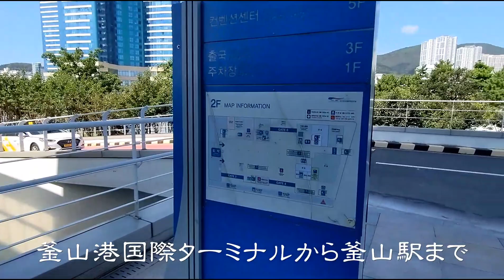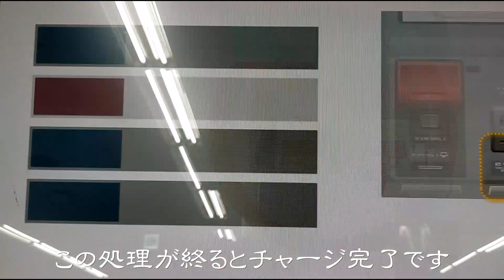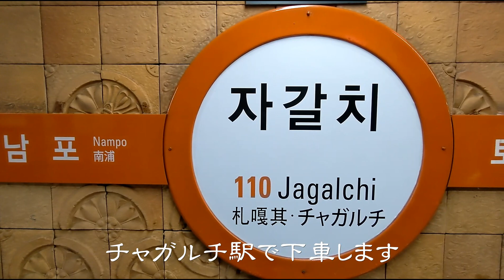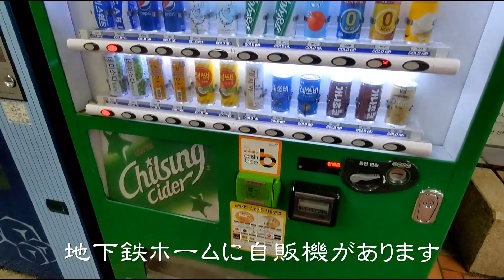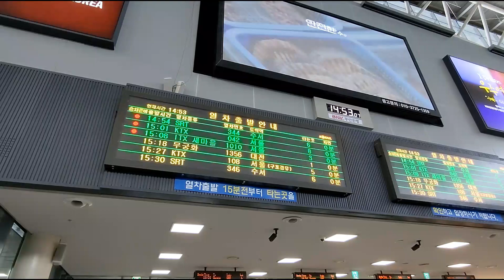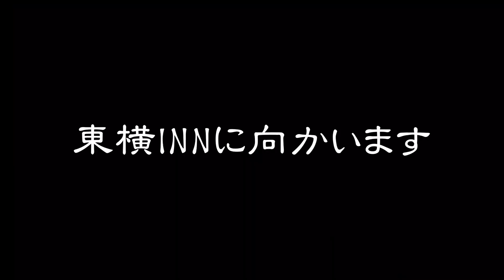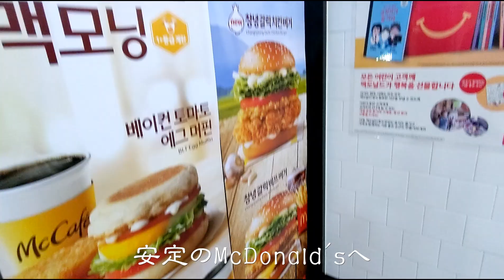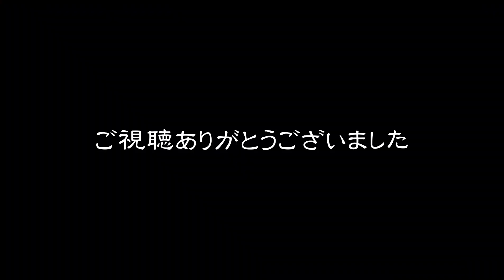【釜山港からソウル駅へ】フェリーで釜山港に上陸後、釜山市内観光してからソウルの東横INNチェックインまで 円安で韓国旅行は辛いよ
既に紹介しているPanstarDreamにて釜山港に上陸後、市内観光してソウルの東横INNにチェックインするまでの動画です。
釜山といえばチャガルチ市場ですが、魚介が好きな人は堪らないでしょうね。でも日本人観光客は木曜日だったせいもあり、あまりいなかったようです。
ソウルにはKTX、東横INNのあるヨンドンポまでは地下鉄で移動しました。ソウル市内は地下鉄が張り巡らされているので移動には困りません。日本語表記もあるので乗るのは簡単。T-Moneyカードを使えば毎度切符を買わずに済みますので、最初に取得することをお薦めします。
なお、現在は円安ですので1万円を両替しても、10万ウォンにもなりません。街中でレートが良いところでも1万円で9万ウォンいかなかった。だから食事が割高に感じます。